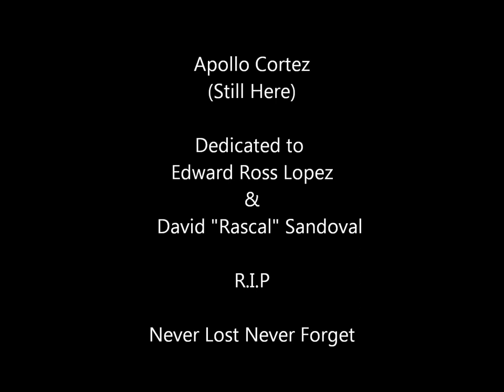Apollo Cortez - Still Here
In Memory Of Edward Ross Lopez & David Rascal Sandoval